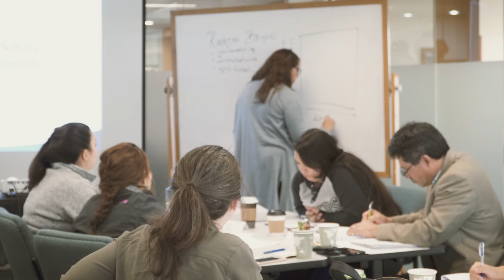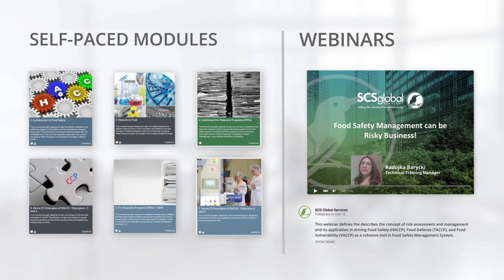Food Safety Training